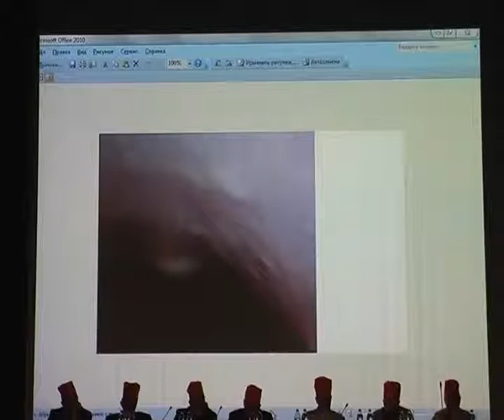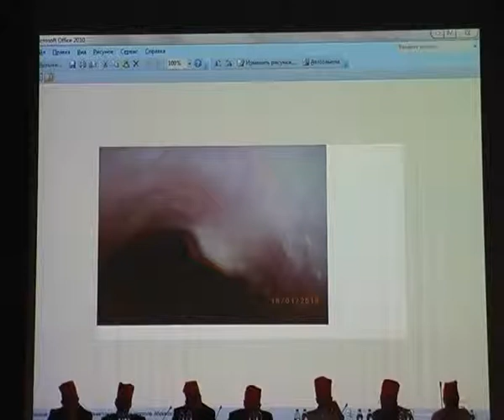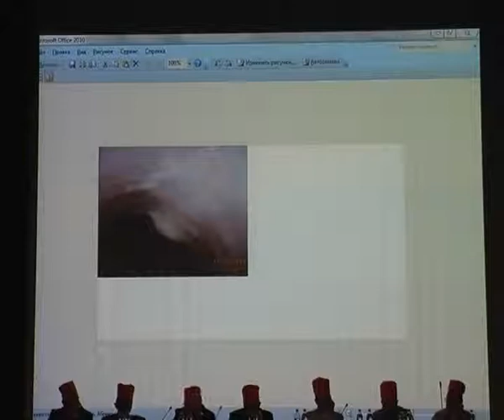Первенство 16 Шишков А С Эндоскопическая семиотика опухоли Абрикосова в пищеводе